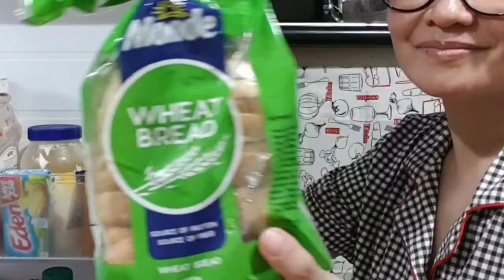What's Inside My Ref? | Samsung Refrigerator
Aloha everone 🌺
For today's episode,  I am sharing Whats inside my Samsung Digital Inverter Refrigerator ( RT20FARVDSA 7.4 cu.ft.Two Door Refrigerator).
A good friend of mine, Charlene requested this vlog since last year but I ignored  her 🤭
Its actually a fun vlog haha .
This pandemic I'm trying my best to keep my fridge happy and tidy as much as possible.. I love to cook so I have a lot of leftovers that I forgot to remove haha.
I prefer homemade & healthy meals eversince the pandemic , BUT I have my cheat days too.. I love sweets /desserts 😋.
When it comes to food storage, I'm kinda choosy with food containers.Im using mostly Pyrex  and transparent plastics so I can see easily whats inside.
BTW, I'm satisfied with my fridge .its 2 years old already but still look as brand new. I love the fact that its rust free and the ref magnets were safe too haha .
Anyways, I share too much already 😂
Hope you're staying safe and healthy amidst this Covid-19 crisis.

What's Inside My Ref?
Purefoods Hotdog with Cheese
Purefoods Chicken Nuggets
Pampangas Best Tocino
CDO young pork tocino
CDO Ham
Selecta Ice cream ( Halo-Halo flavor)
Fish tilapia /Fish Galunggong
Ice cubes / coffee cubes
Korean Tofu
Nestle Yogurts blueberry and strawberry
Coca-Cola / Del Monte Pineapple Juice
Eden Cheese/ Dairy Creme
Leche Flan/ Ube Halaya
Spaghetti  / Pancit Bihon
Champorado  / Macaroni Salad
Quinoa Rice / White Rice
Chuckie / Yakult
chocolates Reese, Cadbury, Galaxy
Clinique Moisturisers/ Toner
Flammazine Cream
Lettuce /Squash
etc...

REF DETAILS-
Samsung RT20FARVDSA 7.4 cu.ft.Two Door Refrigerator).
Description:
Weight 45.5 kg
Dimensions 63.7 × 55.5 × 144.5 cm
7.4cu.ft
Two Door No-Frost Refrigerator
Digital Inverter Compressor
Multiflow Cooling System
No Frost System
Adaptive Defrost Control
Tempered Glass Shelves
Deodorizing Filter
Metal Graphite
Finish Moist Fresh Zone
Easy Slide
1 Year Warranty on Parts & Service
10 Years Warranty on Compressor

More of my Space Saving / Budget- Friendly Organisation Vlogs ⬇️
The Samsung Group (or simply Samsung) (Korean: 삼성) is a South Korean multinational manufacturing conglomerate headquartered in Samsung Town, Seoul, South Korea.It comprises numerous affiliated businesses,most of them united under the  Samsung  brand, and is the largest South Korean chaebol (business conglomerate ). As of 2020, Samsung has the 8th highest global brand value.
Samsung's refrigerators have a digital inverter compressor that automatically perceives environmental changes caused by the surrounding temperature, opening and closing of the door, as well as the operating mode, and adjusts its operating speed accordingly.

Stay Home 🏡
Stay Safe 🙏
Stay Healthy💪